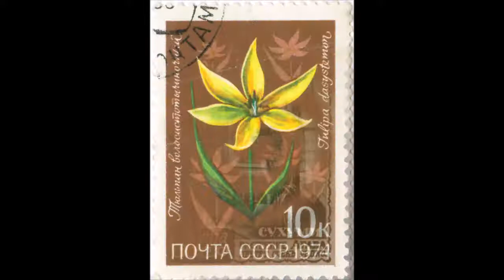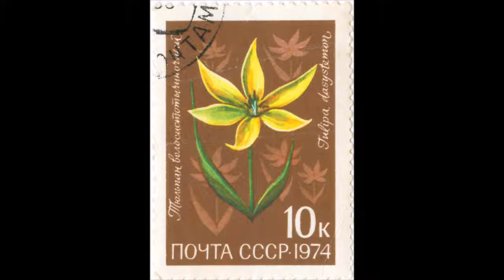Почтовые марки СССР - Природа - Растения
КАК ВЫБРАТЬ ОДЕЖДУ ДЛЯ ЗИМНЕЙ РЫБАЛКИ И ОХОТЫ в магазине Минус 30